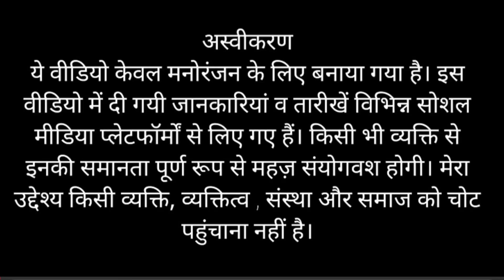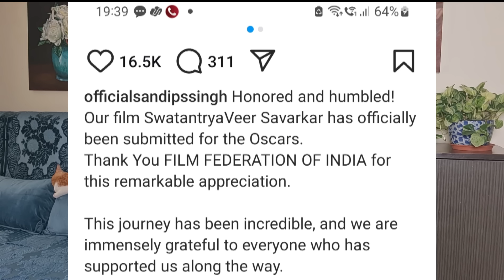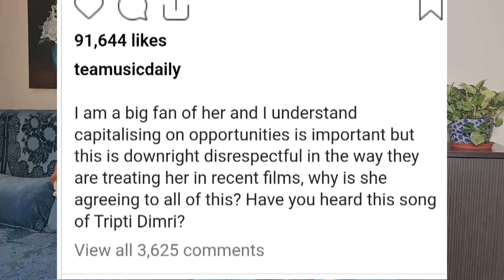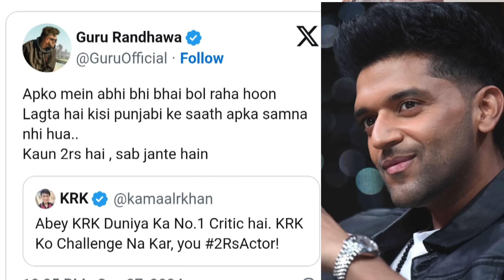EP 52 Kya Khabar Bollywood ?#1 Hot Bollywood News, controversies and updates by Amrapali Sharma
Hot Bollywood news about Stars and celebs